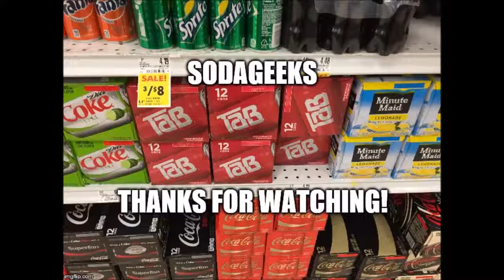SodaGeeks Episode 94 Ginseng Up Cola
Hosted by Deven & Connor. This episode we try a cola I'd never heard of before I spotted it in a store, Ginseng Up Cola.